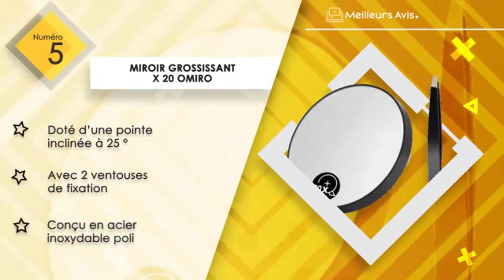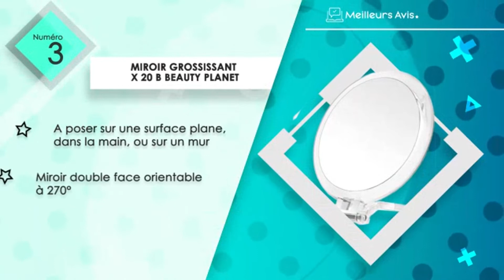⭐️ MEILLEUR MIROIR GROSSISSANT X20 - Avis & Guide d'achat (Comparatif 2023)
⭐️ Miroir grossissant x 20 MIYADIVA
⭐️ Miroir grossissant x 20 Mirrorvana
⭐️ Miroir grossissant x 20 B Beauty Planet
⭐️ Miroir grossissant x 20 SANTOO
⭐️ Miroir grossissant x 20 OMIRO